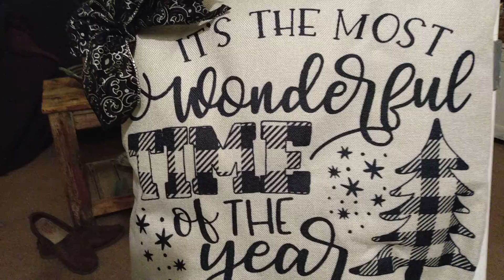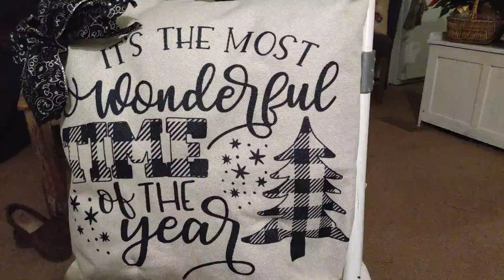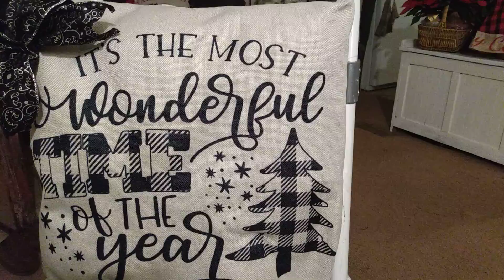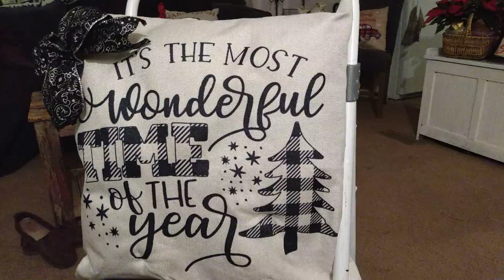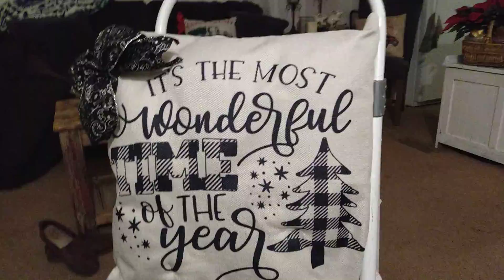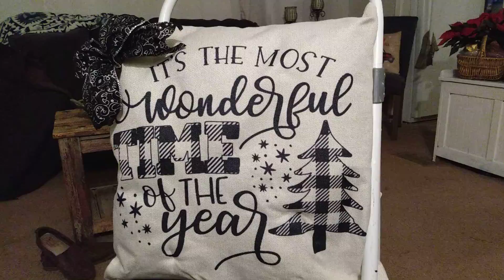prophecies concerning Jesus!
Mt. ch. 2#prophecies#Jesus